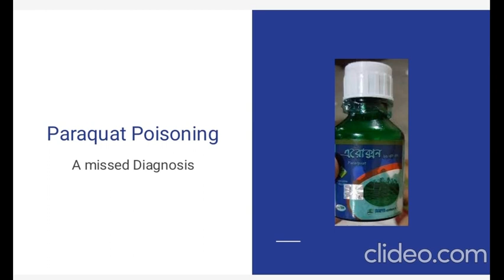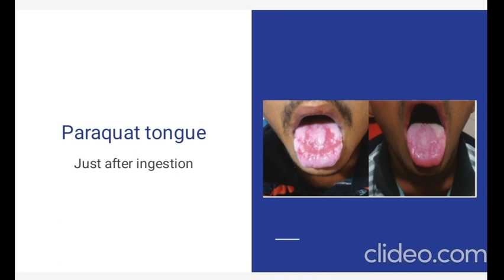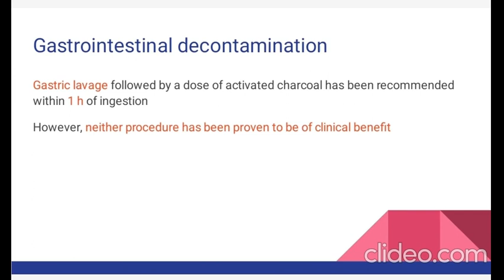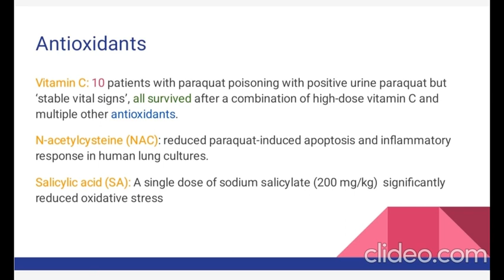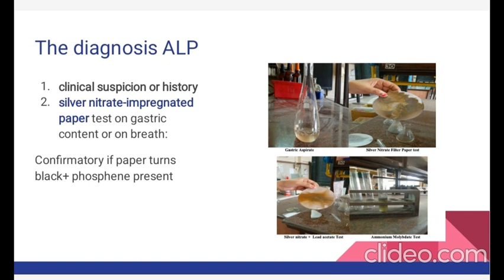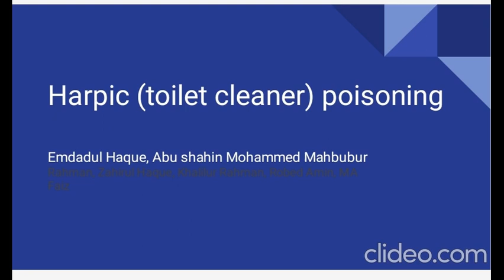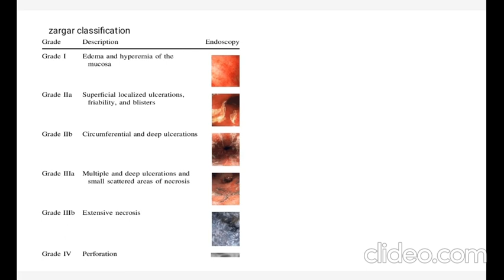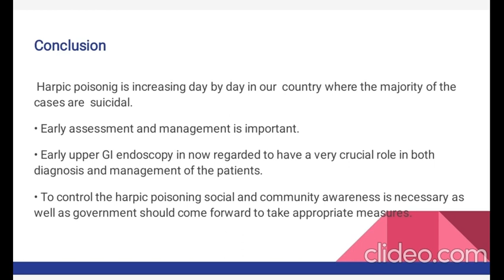Kerry, Harpic and Paraquat Poisoning by Dr Rebicca - video by Dr Saeed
Kerry, Harpic and Paraquat Poisoning by Dr Rebicca - video by Dr Saeed - Aluminium phosphide poisoning - Harpic - hydrochloric acid (∼10%) - Kirar bori - Paraquat: Gramoxone, Firestorm, Helmquat, and Parazone - Herbicide - N,N -dimethyl-4,4 -bipyridinium dichloride